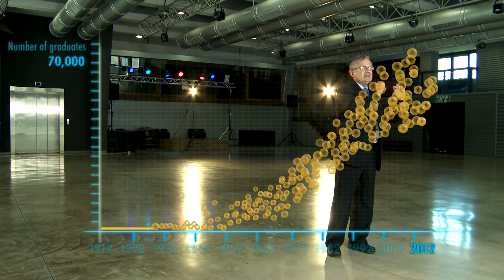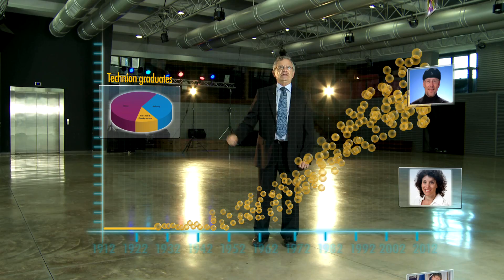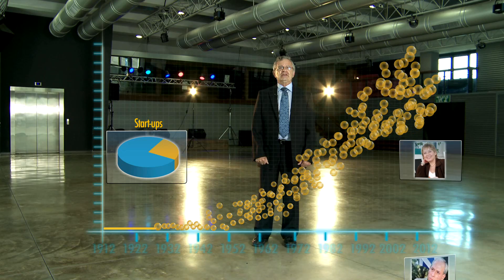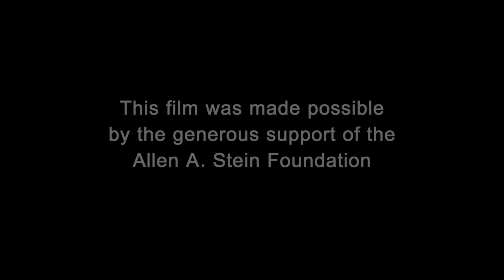Technion Nation - Building Israel the Start-Up Nation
Film promo for the book "Technion Nation -- Technion's Contribution to Israel and the World." Film made by Cadenza Film Productions

Prof. Shlomo Maital takes you on a short journey through the book, written by Professors Amnon Frenkel and Maital, with Ms. Ilana DeBare that tells the story of how Technion's graduates drove Israel's transformation from an economy of Jaffa oranges to semiconductors, and of how Technion scientists have given the world new forms of matter, life-saving discoveries and countless innovations that enrich lives of people everywhere, winning Nobel Prizes along the way.